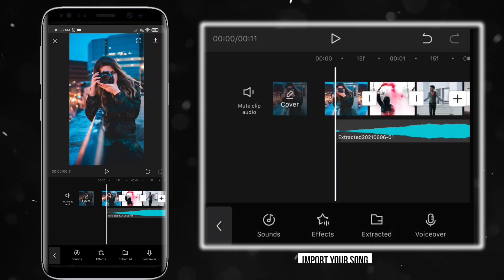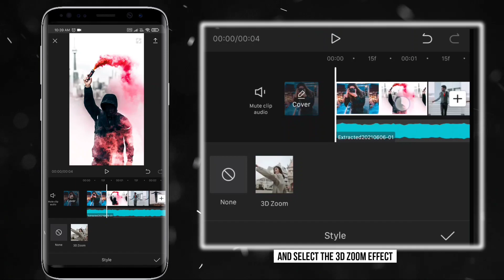Trending 3D Zoom Effect🔥 | 3D Zoom Capcut | Capcut Tutorial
Learn Trending 3D Zoom Effect🔥💥 | 3D Zoom Capcut | Capcut Tutorial
In this video I will be showing you how to make 3d photo zoom effect on mobile includes 3d zoom effect,3d photo zoom effect , 3d photo editing tutorial, 3d viral reel editing on android just like PC.

Everything have been explained step by step.
If any doubt please ask in the comments.

And comment down your valuable suggestions.

📌Download Capcut Apk From Chrome.
🎵MUSIC I USED:
NEFFEX - CARELESS